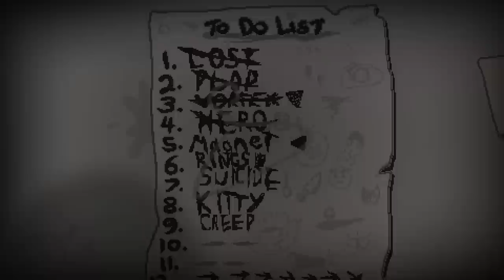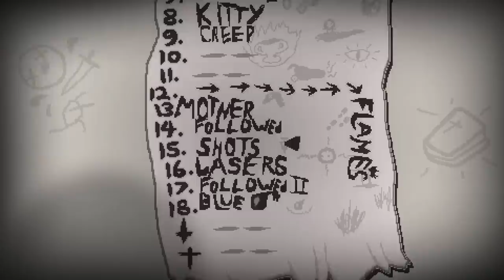Magnet Challenge [GODMODE] ♣ The Binding of Isaac: Rebirth [#187] [German]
► Run #187 - Magnet Challenge [GODMODE]
►► Wir sind Magneto!!

==[EIGENWERBUNG]==

==[ALLGEMEINE INFORMATIONEN]==

==[SPIELBESCHREIBUNG]==

==[MEINE HARDWARE]==